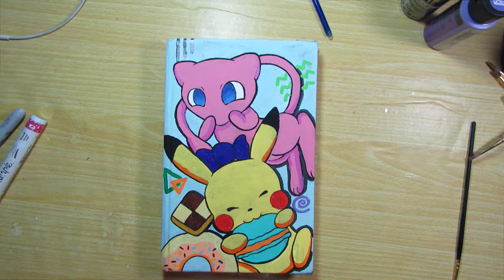Painting My Skechbook Cover, Pokemon Part 1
I found one of my old sketchbooks that I fully intended to do something on the cover but I forgot to...

So here it is one side, next week the other side and a few tips if anyone is interested!

FALLOW ME!!